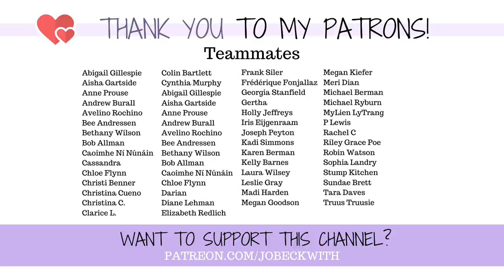Well, THAT Didn't Work...Antidepressant Real Talk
2020 has brought a lot of changes. I tried something this year that was a huge and exciting change for me - and yet, it wasn't the right fit...this time! An update following some of the medication update videos I've recently done.

MERCH!

Jo Beckwith
3578 Hartsel Drive #615

MY STORY //

MY EQUIPMENT //